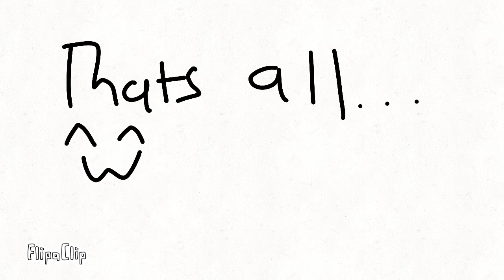Qna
comment if you want part 2